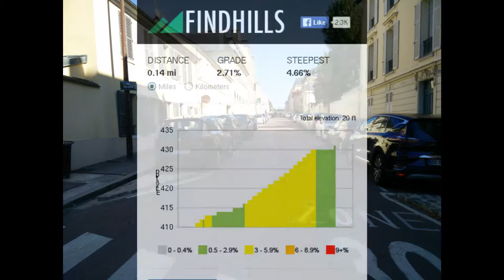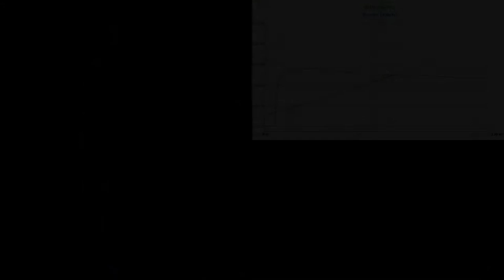LDP- Can you pump Uphill? Yes.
For LDPump website FAQ: Can you pump uphill?

Yes it is possible to pump uphill, as an answer to this FAQ entry, I made this short video.